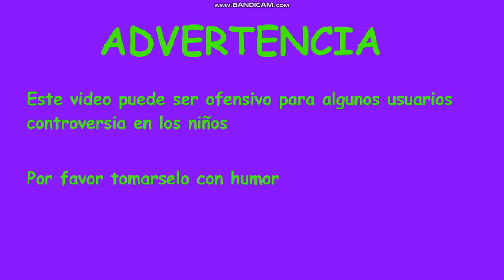Sussan & Friends S1 E1 El Globo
Sussan, Paula y Myr hacen bromas pesadas con el confeti e intentan perseguir un globo rojo